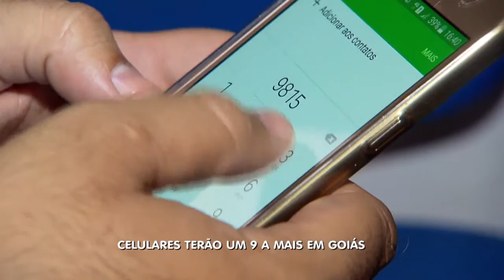GR - Celulares Terão Um 9 A Mais Em Goiás - 10 05 2016